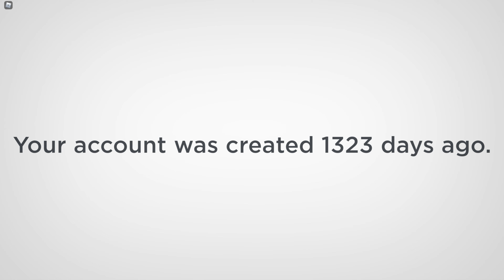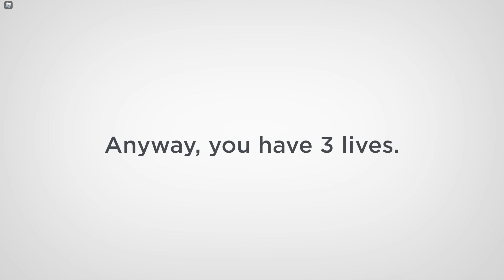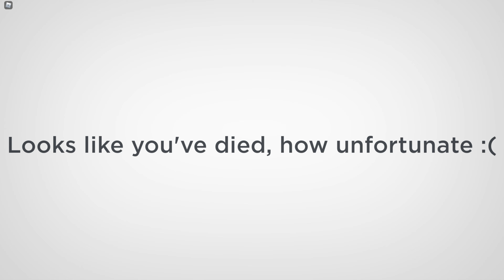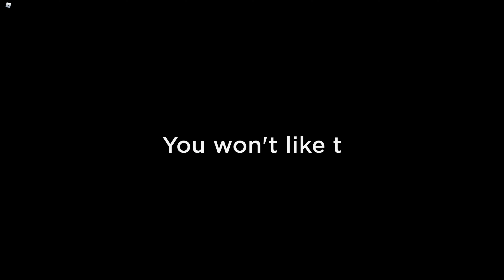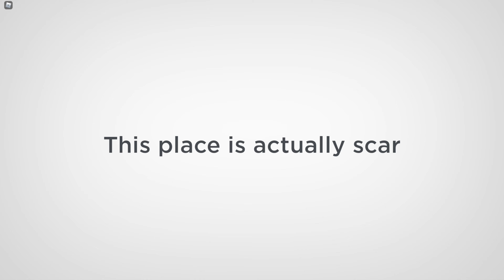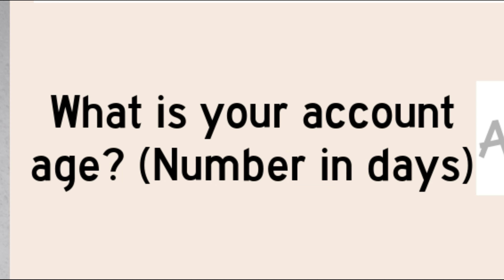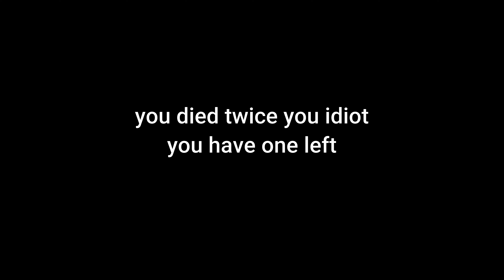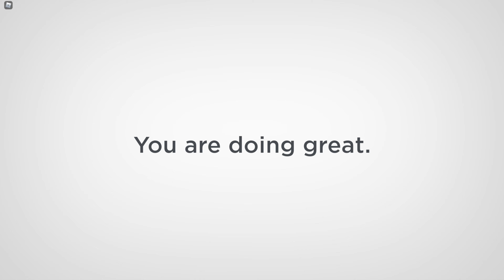ROBLOX NULLXIETY..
IMPORTANT READ DESC

This for sure is not the best video to go onto the channel. I really just wanted to get something out. In the future i'm going to try to follow the rule, quality over quanity.
I can guarantee you though that daily uploads aren't going to be a thing. I hope ya understand
and lets see where this youtube channel can go. Drop a sub and turn on post notifs to be a part of the og's on this channel. Enjoy the vid.

about roblox - Roblox is an online game platform and game creation system that allows users to program games and play games created by other users. The platform hosts user-created games in many genres, such as racing games, role-playing games, simulations and obstacle courses, coded in the programming language Lua.